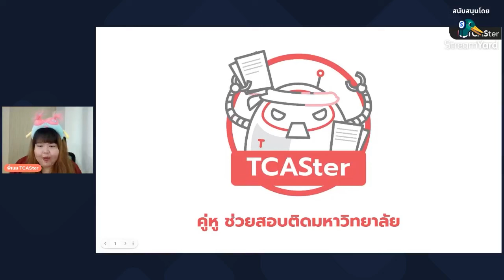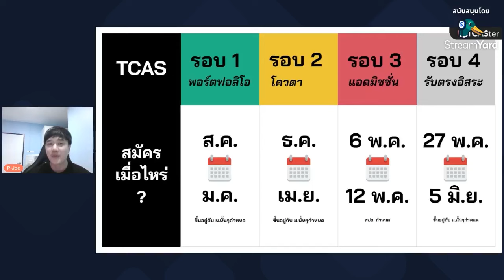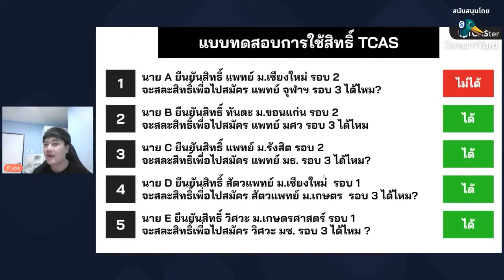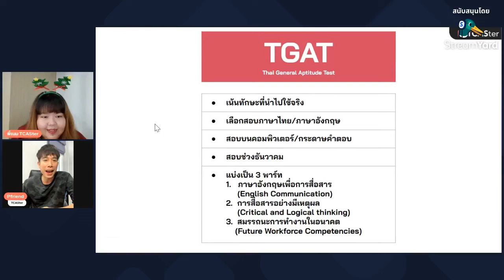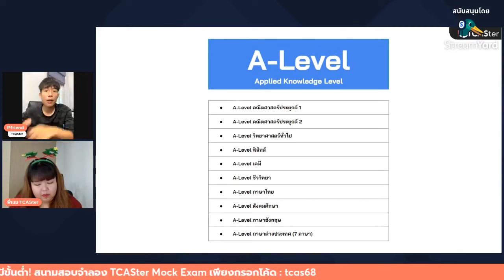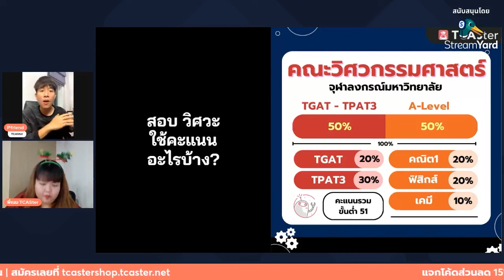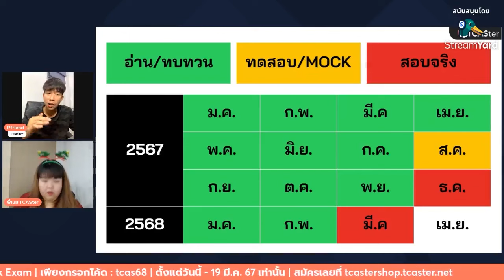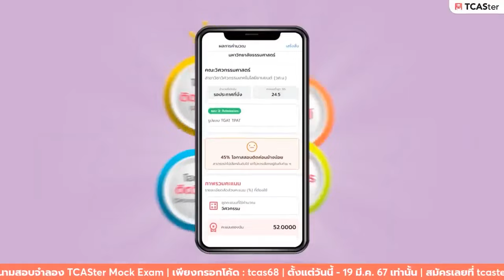คาดการณ์ TCAS68 ก่อนขึ้น ม 6 ต้องรู้อะไรบ้าง!TCASter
TCASter 🔴 Live คาดการณ์
DEK68 ปักหมุดกิจกรรมไว้เลย
- สิ่งที่ต้องรู้เกี่ยวกับ TCAS ก่อนขึ้น ม.6
- คาดการณ์วันสำคัญของ TCAS68
- เช็กเป้าหมาย เตรียมแผนรับมือ
- 1 ปีจากนี้ … ต้องเตรียมตัวยังไงบ้าง?

ติดตาม TCASter จากช่องทางอื่น ๆ ได้ตามนี่เลย

ติดตามข่าวสารการสอบทุกรอบ ในระบบ TCAS ได้ง่ายๆ เพียงแค่กดโหลด TCASter App ได้ทั้งระบบ IOS และ Android จะได้ไม่พลาดข่าวสารสำคัญของระบบ TCAS 😘